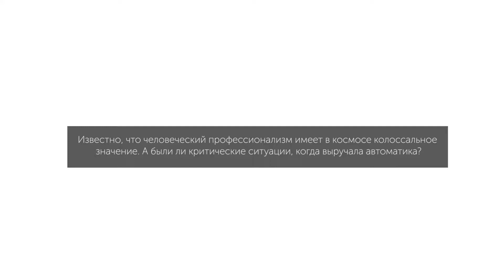Сергей Рязанский Эффективное Производство 4.0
Как автоматизация используется в космосе? Из первых уст. "Цифре" рассказал об этом космонавт Сергей Рязанский.